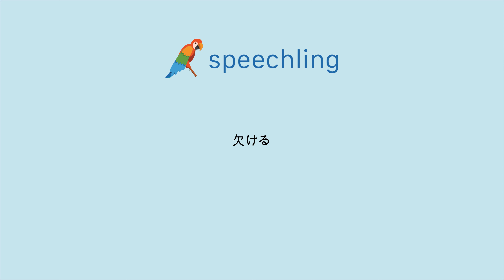일본어로 "결핍되다" 말하는 법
남자 목소리 :
欠ける

여성 목소리 :
欠ける

남성 음성 번역 :
결핍되다

여성 음성 번역 :
결핍되다